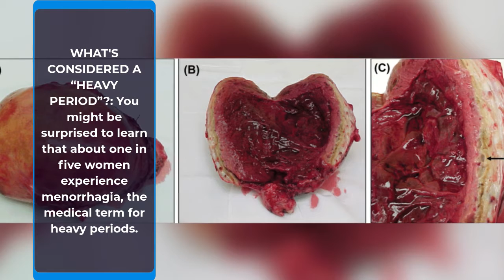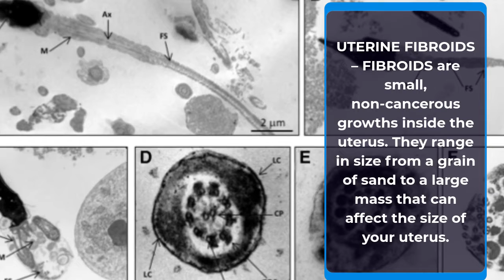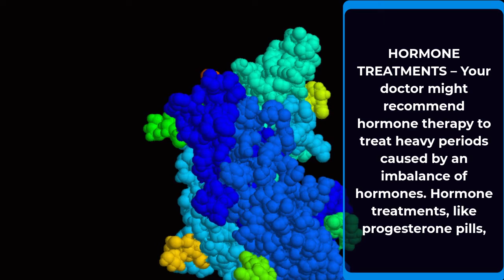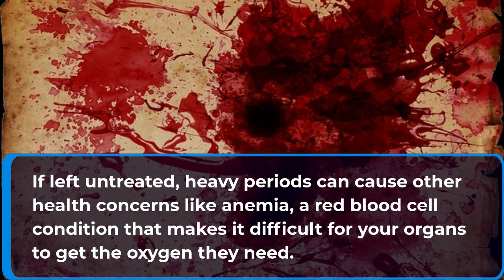WHAT CAUSES HEAVY PERIODS AND HOW TO STOP THEM.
If you need to change your tampon or pad after less than 2 hours or you pass clots the size of a quarter or larger, that is heavy bleeding. If you have this type of bleeding, you should see a doctor. Untreated heavy or prolonged bleeding can stop you from living your life to the fullest. It also can cause anemia.